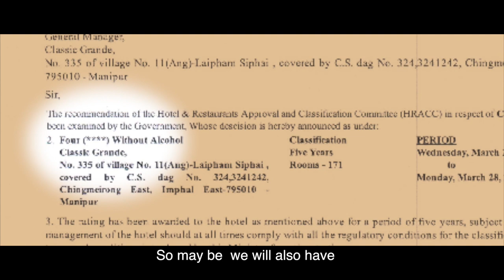The Classic Story (Documentary)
A short documentary on Classic Group of Hotel.